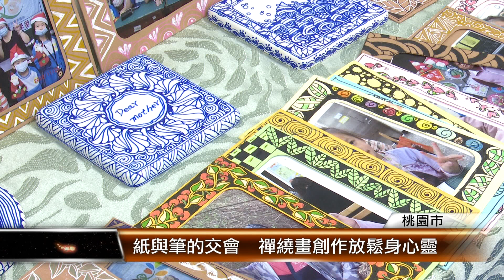紙與筆的交會 禪繞畫創作放鬆身心靈│T-NEWS聯播網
禪繞畫創作被稱為是腦內瑜珈運動，在一筆一畫之間，可以發揮創意、釋放壓力。桃園市長青領航大學中開辦「紙與筆的交會」，教學員「禪繞畫」，和「畫字」，勾勒出一張張美麗的作品。